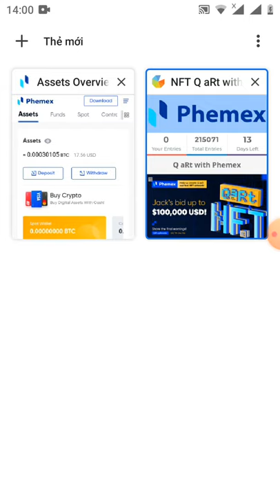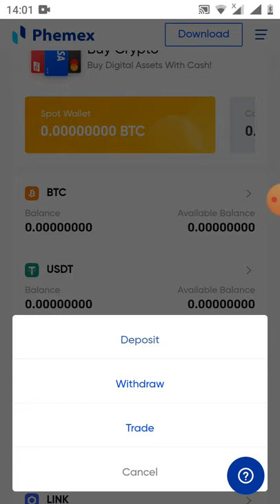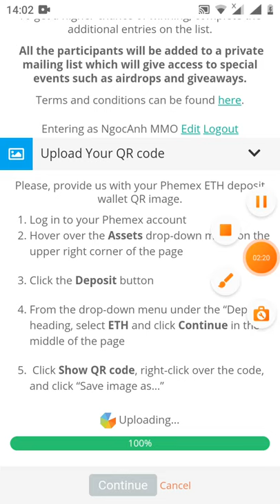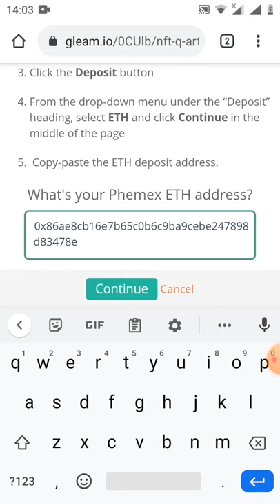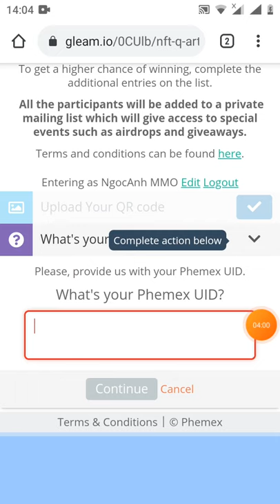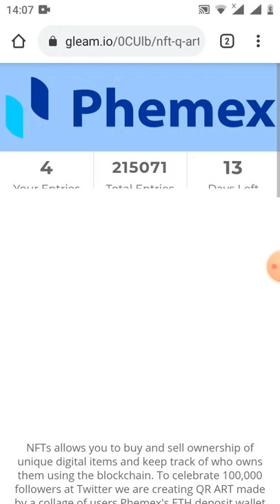kèo ngon - hướng dẫn ăn chia 100.000 USD từ sàn phemex (ăn chắc 💯)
Link đk sàn pheme